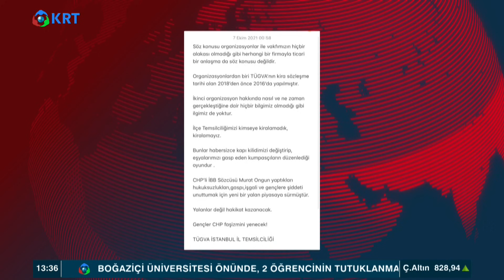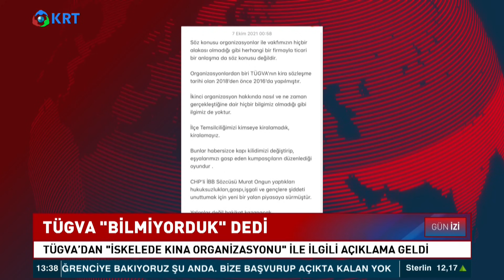TÜGVA'nın Neden Çıkmadığı Anlaşıldı! | Gün İzi Haber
Tügva, İbb'den Kiraladığı Büyükada İskelesi'nde Kına Organizasyonları Düzenlenmesinin Ortaya Çıkması Üzerine Açıklama Yaptı. Tügva'nın Açıklamasında, "Organizasyon Hakkında Nasıl Ve Ne Zaman Gerçekleştiğine Dair Hiçbir Bilgimiz Olmadığı Gibi İlgimiz De Yoktur" Denildi.

Türkiye Gençlik Vakfı  Tarafından Kullanılan Büyükada İskelesi'nin Üst Katı Mahkeme Kararıyla İbb'ye Geçmiş, Ancak Tahliye İşlemleri İçin Binaya Gelen İbb Ekipleri Polisler Tarafından Engellenmişti.

Tügva'dan Yapılan Açıklamada İse Kına Organizasyonlarının Yapıldığı Doğrulanarak, ‘bilmiyorduk' Savunması Yapıldı.

Tügva İstanbul İl Temsilciliği’nden Yapılan Açıklamada, “Söz Konusu Organizasyonlar İle Vakfımızın Hiçbir Alakası Olmadığı Gibi Herhangi Bir Firmayla Ticari Bir Anlaşma Da Söz Konusu Değildir. Organizasyonlardan Biri Tügva’nın Kira Sözleşme Tarihi Olan 2018′ Den Önce 2016’da Yapılmıştır. İkinci Organizasyon Hakkında Nasıl Ve Ne Zaman Gerçekleştiğine Dair Hiçbir Bilgimiz Olmadığı Gibi İlgimiz De Yoktur. İlçe Temsilciliğimizi Kimseye Kiralamadık, Kiralamayız” Denildi.

Tügva'nın Söz Konusu İskeleyi 3. Kişilere Devrettiği Ve Kına, Düğün, Gibi Organizasyonlar Yapıldığı Ortaya Çıkmıştı. Tügva Temsilcileri Tarafından Kına Organizasyonları İçin Paylaşılan Görüntülerin 2016 Yılına Ait Olduğu Söylense De Son Olarak 2021'in Ağustos Ayında Kına Düzenlendiği Ortaya Çıktı.

1_ Soylu'nun İşaret Ettiği Emniyet Genel Müdür Yardımcısı Meydan Okudu! | Gün İzi

2_SON DAKİKA... Mehmet Ağar Görevden Alındı! | Gün İzi

3_Sedat Peker'den Dikkat Çeken "Ümitcan Uygun" İddiası | Hafta Sonu Haber

4_O Provokatör Bakın Kim Çıktı? | Hafta Sonu Haber

5_Özışık Kardeşlerin İş Yerine Polis Baskını | Hafta Sonu Haber

6_Yine Oldu.. Eski İmam-Hatip'ten Erdoğan'ın Önünde Atatürk'e Hakaret!  | Hafta Sonu Haber

7_Taliban İlk Basın Toplantısını Yaptı.. Taliban Yetkilisi Hangi Soruyu Cevapsız Bıraktı? | Günaydın

9_Sedat Peker'den Olay Yaratacak Yeni Görüşme Kaydı.. | Hafta Sonu Haber